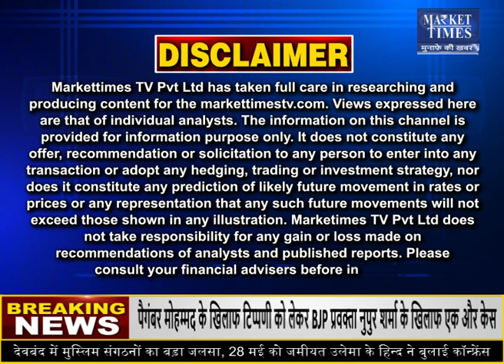शराब के शौकीनों को लग सकता है तगड़ा झटका ! beer beerreview whiskey wine # winetasting